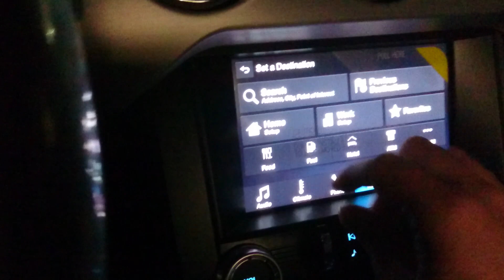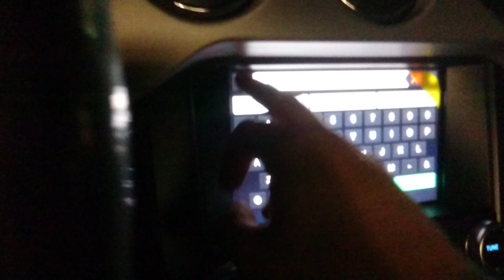2016 Ford Mustang GT SYNC3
Redline interior with nav